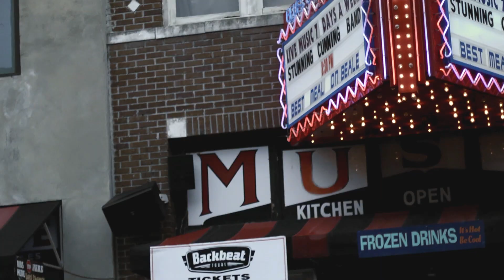Terence June Gray- One Million Views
"One Million Views" is Terence's first single, and it's a hit. Enjoy the video and be sure to check out my site for more information.